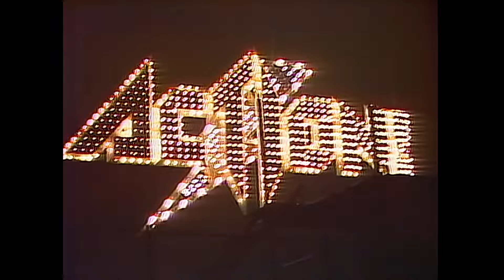Action!「40th Anniversary BEST〜時を超えて〜」オフィシャル・ティザー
祝デビュー40周年！
ACTION! 40th Anniversary BEST〜時を超えて〜
2024年4月10日発売！
価格：定価¥6,600（本体価格¥6,000＋税）
品番：UICZ-9242
内容： ・2CD：本人選曲によるベスト (2024リマスター)
・1DVD ：ACTION! Vol.1&2の映像をレストア
・ブックレット：最新インタビュー
制作：USMジャパン
発売・販売元：ユニバーサルミュージック合同会社
企画協力：株式会社シンコーミュージック・エンタテイメント

商品の詳細、購入はこちら
UNIVERSAL MUSIC STORE

1984年デビュー。日本ヘヴィ・メタル界の歴史をぬりかえたハード・ポップ・グループ ACTION!。高橋ヨシロウ率いるバンドの世界観は他のメタルバンドの追随を許さないほどハード＆ポップ。ド派手なコスチュームや踊れる振付、キャッチーな歌詞の世界で当時のロック・キッズの度肝を抜いた。センセーショナルに響いた音楽性は、現在でも新鮮だ。
デビュー40周年を迎える今年、その活動もさらに活性化する中、高橋ヨシロウ選曲によるベストをリリース。HARD SIDEとPOP SIDEにディスクを分け、ACTION!の独自の音楽性に２つの視点からスポットを当てる。音源は全て最新のリマスターが施される。さらに当時はVHSのみで発売され、10年前の限定BOXにのみDVDで収録されたMusic Video集「ACTION! Vol.1」と1984/8/21大阪厚生年金会館ライブを収めた「ACTION! Vol.2」の映像をレストアしてDVDとして付属。衝撃的なビジュアルとパフォーマンスが鮮明な映像となって蘇る。